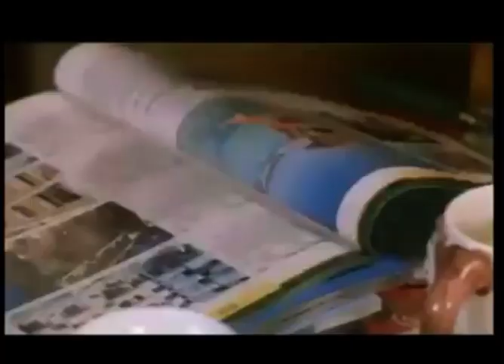Sofie Lassen-Kahlke - Bare Man Ku' (officiel Musikvideo)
Jeg ejer ingen af rettighederne til den her video